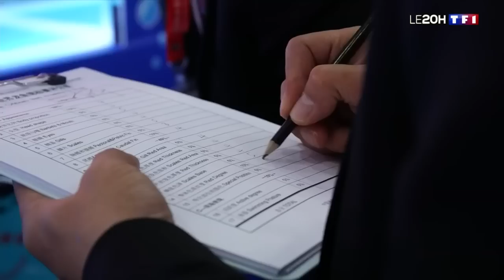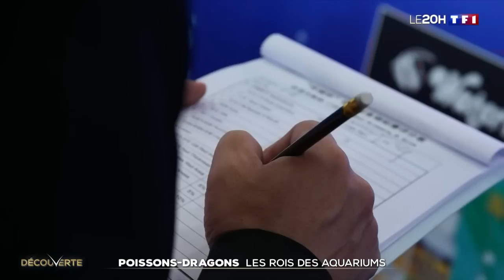Poissons dragons : les rois de l'aquarium en Chine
Tout le monde connaît les concours animaliers où l'on juge de la beauté de chiens ou de chats. En Chine, l'une des compétitions les plus populaires se tient chaque année à Canton. Sauf qu'ici, pas de bêtes à poils mais d'étonnants poissons, qui attirent des milliers d'amateurs fortunés prêts à payer le prix fort pour les acquérir.